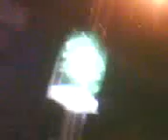Jl.darmo untl. Jl.Prof.Dr.Moestopo Surabaya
this video is viewing the Center of Surabaya at night